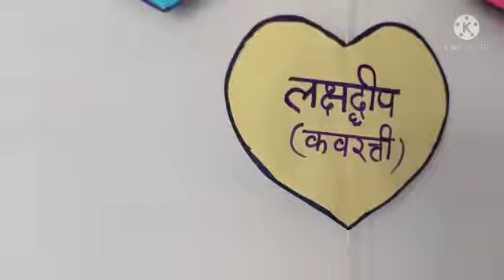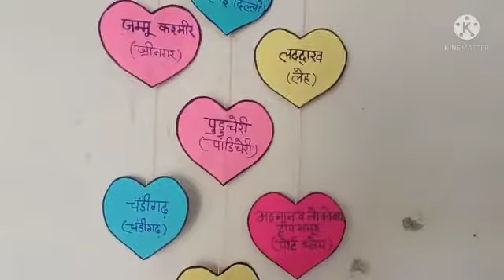# केंद्र शासित प्रदेश और उनकी राजधानी